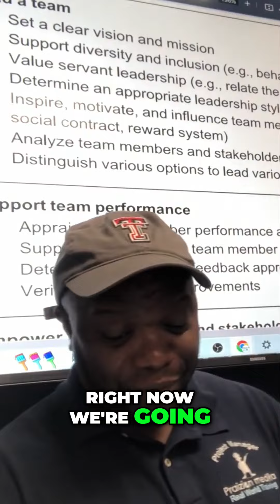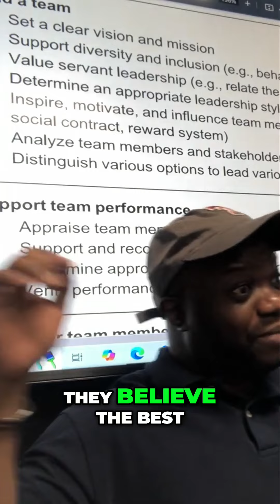Mastering Situational Leadership for Success (CAPM, PMP, Leadership)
Learn the secrets of adaptive leadership and how to apply the Hersey Blanchard model for effective leadership. Discover the importance of setting a clear vision, embracing servant leadership, and determining the right leadership style. Avoid the pitfalls of Theory X management and become a Theory Y leader who inspires and empowers their team.